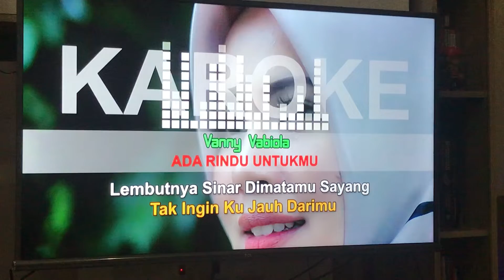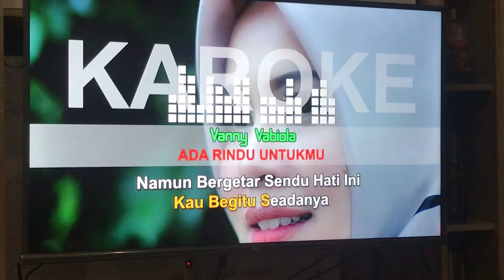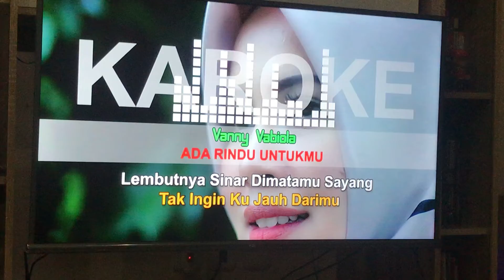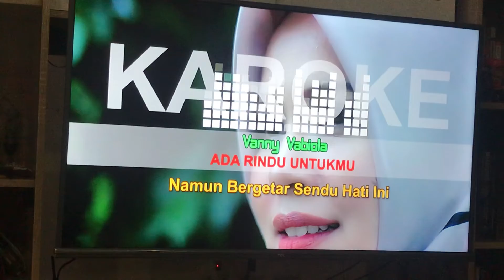Nyanyiin Ada Rindu Untukmu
Karaokean Lagunya Pance Pondang yang dicover oleh Vanny Vabiola